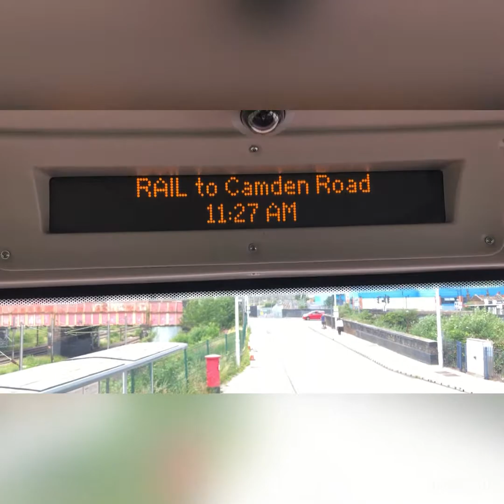PRV l Abellio London l Willesden Junction To Gospel Oak l 842 (LTZ 1691)